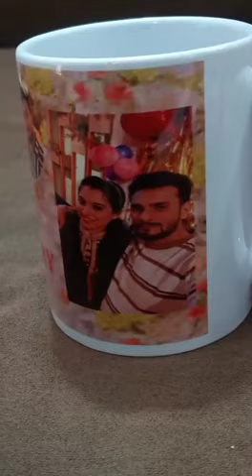Photo Mug ❤️(UP) DM for order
Shipping extra for all
Shipping prices are based on weight n size and location.

Process ❤️❤️
1. U have to just select product
2. Send advance
3. Send pics on mail/ whatsApp
4. Making time 8- 20 days.(Depends on product)
5. we will dispatch your order once it ready
6. No cancellation
7. No COD
8. If u don't want us to share the video with pics,  please tell us at the time of placing the order.
Once it's posted, could not be deleted.

Regards
Bhawna Ruhela